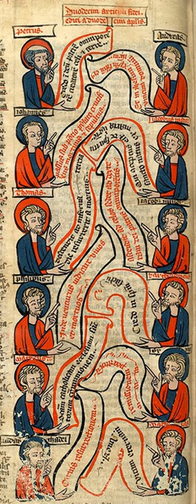Apostles' Creed | Wikipedia audio article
00:01:44 1 History
00:05:33 2 Text in Latin
00:05:43 3 Text in Greek
00:06:00 4 English translations
00:06:10 4.1 Ecumenical (interdenominational) versions
00:06:22 4.1.1 International Consultation on English Texts (ICET)
00:06:59 4.1.2 English Language Liturgical Consultation (ELLC)
00:08:06 4.2 Roman Catholic Church
00:08:42 4.2.1 Traditional twelve articles of the Creed
00:10:03 4.3 Church of England
00:10:24 4.4 Lutheran Church
00:10:33 4.4.1 iEvangelical Lutheran Worship/i
00:11:18 4.4.2 Church of Denmark
00:11:49 4.5 United Methodist Church
00:14:38 5 Liturgical use in Western Christianity
00:15:02 5.1 Rite of Baptism
00:20:43 5.2 Eucharistic Rite
00:21:25 5.3 Liturgy of the Hours
00:22:19 6 Musical settings
00:24:10 7 See also

- Socrates

SUMMARY
The Apostles' Creed (Latin: Symbolum Apostolorum or Symbolum Apostolicum), sometimes titled the Apostolic Creed or the Symbol of the Apostles, is an early statement of Christian belief—a creed or "symbol". It is widely used by a number of Christian denominations for both liturgical and catechetical purposes, most visibly by liturgical Churches of Western tradition, including the Catholic Church, Lutheranism and Anglicanism. It is also used by Presbyterians, Moravians, Methodists and Congregationalists.
The Apostles' Creed is trinitarian in structure with sections affirming belief in God the Father, God the Son and God the Holy Spirit. The Apostles' Creed was based on Christian theological understanding of the canonical gospels, the letters of the New Testament and to a lesser extent the Old Testament. Its basis appears to be the old Roman Creed known also as the Old Roman Symbol.
Because of the early origin of its original form, it does not address some Christological issues defined in the Nicene and other Christian creeds. It thus says nothing explicitly about the divinity of either Jesus or the Holy Spirit. Nor does it address many other theological questions which became objects of dispute centuries later.
The earliest known mention of the expression "Apostles' Creed" occurs in a letter of AD 390 from a synod in Milan and may have been associated with the belief, widely accepted in the 4th century, that, under the inspiration of the Holy Spirit, each of the Twelve Apostles contributed an article to the twelve articles of the creed.